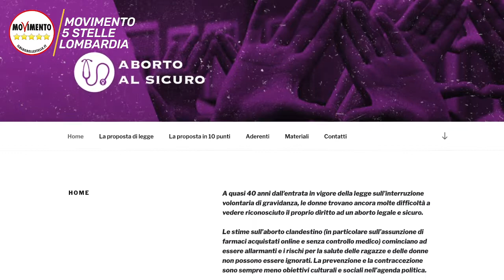Il M5S aderisce alla campagna AbortoAlSicuro, e tu?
A quarant'anni dall'entrata in vigore della Legge 194, in Lombardia il diritto all'aborto è ancora ostacolato. Per questo il M5S aderisce alla campagna AbortoAlSicuro. Un'iniziativa condivisa da tante associazioni e vari gruppi politici, che ha come scopo quello di raccogliere 5 MILA FIRME in sei mesi a sostegno di una LEGGE POPOLARE che possa introdurre a livello regionale soluzioni per facilitare l'applicazione di questo diritto. Dateci una mano a diffondere questa importante campagna. E se volete fare di più e partecipare attivamente, potete organizzare i banchetti informativi per la raccolta delle firme. Come fare? Vi racconta tutto in questo video la portavoce Monica Forte. E per tutte le altre informazioni, gli approfondimenti e le richieste vi rimandiamo ai canali ufficiali della campagna, forza!